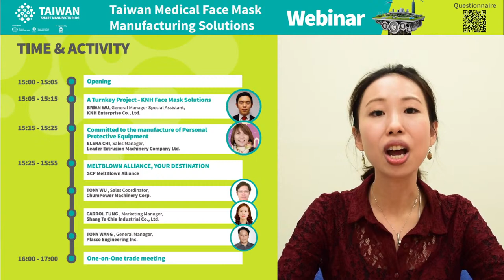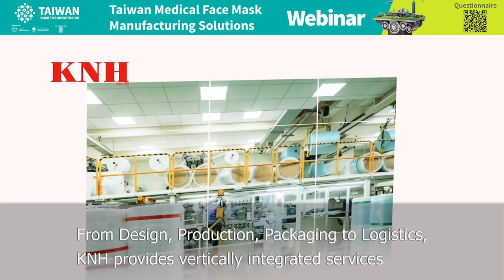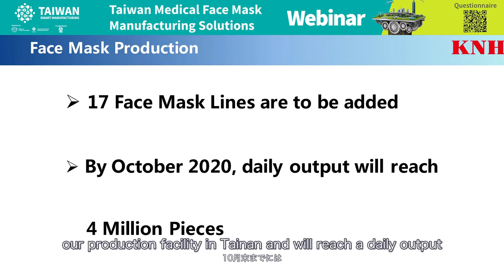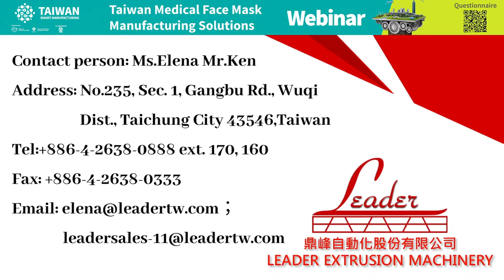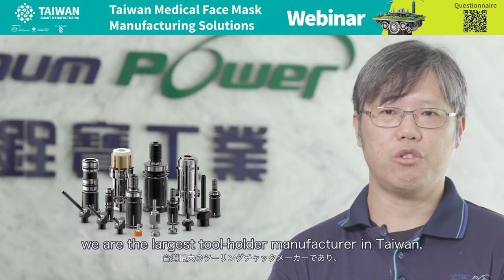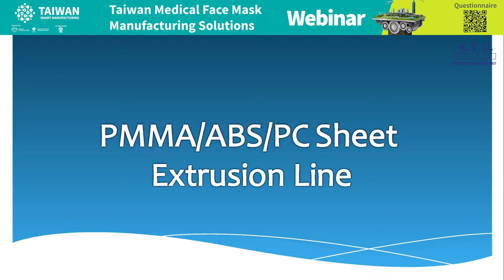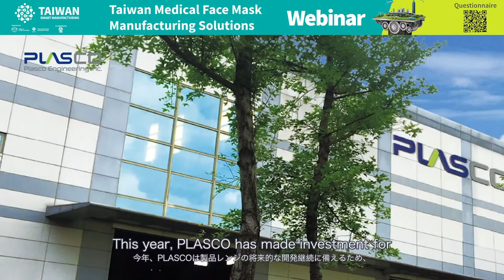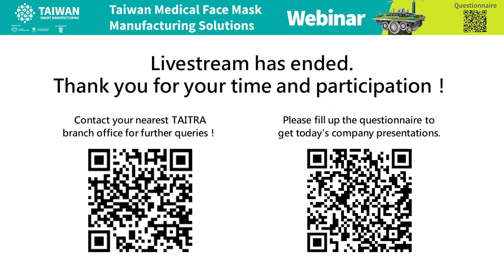Taiwan Medical Face Mask Manufacturing Solutions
Livestream Product Launch of Taiwan Medical Face Mask Manufacturing Solutions

Topic : Taiwan Medical Face Mask Manufacturing Solutions
Date : Friday , Oct 30th,2020
Time : 15:00-16:00 Taipei Times (GMT+8)

Fill up the questionnaire to get webinar PowerPoints and product references